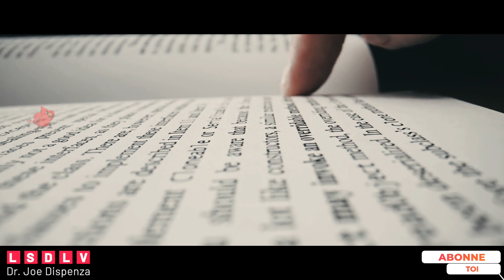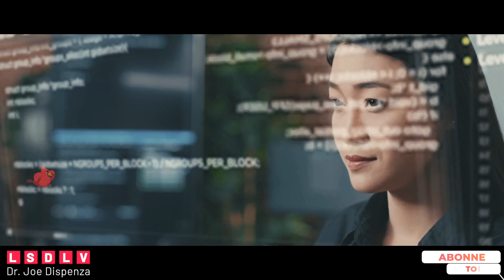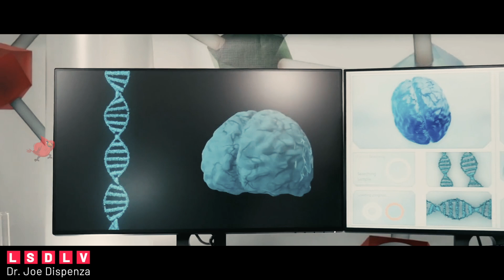Comment Réorganiser Votre Cerveau [LA CONNEXION CORPS-ESPRIT] - Dr. Joe Dispenza en français